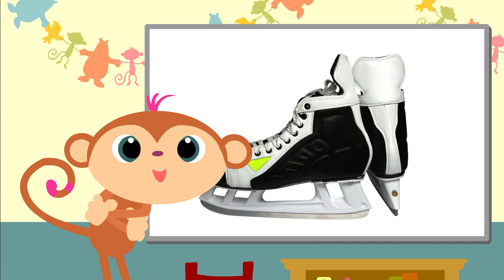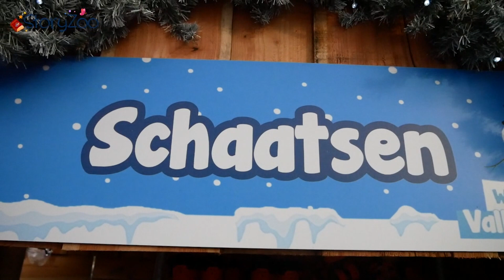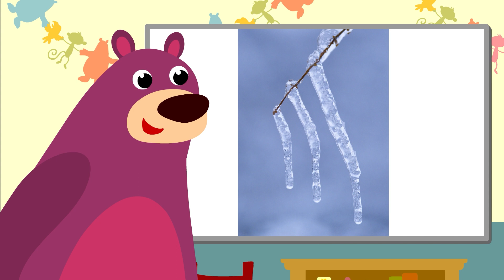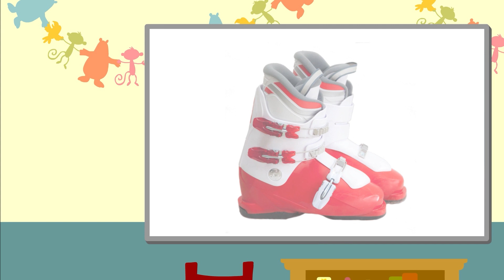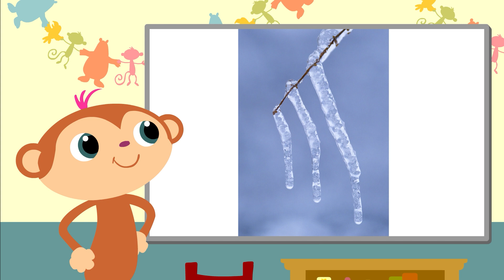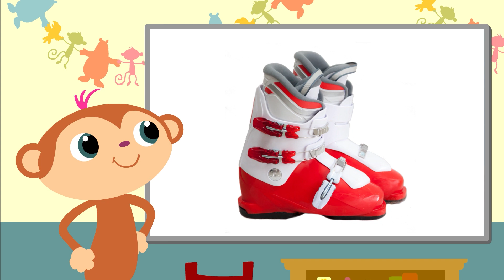Winter Compilatie 2022 ❄️ Sneeuwpop ⛄ Schaatsen ⛸️ Winterdieren 🐧 • StoryZoo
Toby, Bax en Pepper houden van de winter! Zij maken een sneeuwpop, gaan schaatsen en leren alles over de winter en de winterdieren!

Dit kanaal is een magische plek waar door de combinatie van animatie, muziek en educatie een leerzaam avontuur voor je kind is gecreëerd.

Dit zijn geanimeerde flashcard videos die je peuter helpen om de eerste woordjes te leren en uit te spreken. Alle StoryZoo video’s zijn gemaakt in meerdere talen dus kijk ook eens naar andere versies als je je kleintje spelenderwijs een andere taal wilt leren. We horen graag van je en je kan altijd contact met ons opnemen met suggesties, ideeën of gewoon om hallo te zeggen.